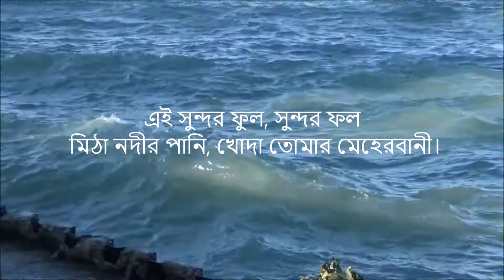Ei Shundor Ful, Shundor Fal | এই সুন্দর ফুল, সুন্দর ফল | Khairun Khuku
এই সুন্দর ফুল, সুন্দর ফল                                                                                                                                                            মিঠা নদীর পানি, খোদা তোমার মেহেরবানী ।

গীতিকার ও সুরকার : কাজী নজরুল ইসলাম
কণ্ঠ দিয়েছেন : খায়রূন নাহার খুকু
ভিডিও : শেখ শাহ্ আলম খোকন্
সঙ্গীত শব্দ-গ্রহন : শেখ শাহ্ আলম খোকন্
বাদ্যযন্ত্র বাজিয়েছেন : : শেখ শাহ্ আলম খোকন্

এই গানের মধ্যে বাইরের কোনকিছু সংযোগ করা হয়নি

Song : Ei Shundor Ful Shundor Fol
Original Lyric & Composition : Kazi Nazrul Islam
Artist : Khairun Nahar Khuku
Musical Instrument Played : Sheikh Shah-Alam Khokon
Video Recording : Sheikh Shah-Alam Khokon
There are no contents from  others

This Video Song Can See Kids and Adults Both